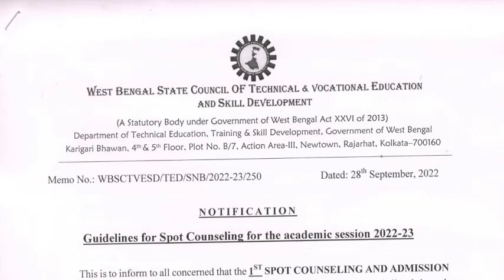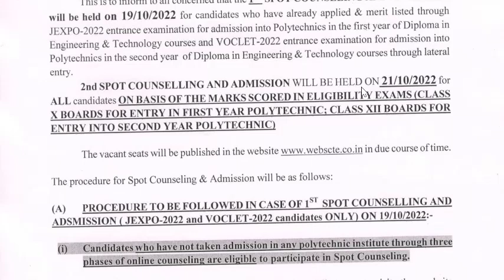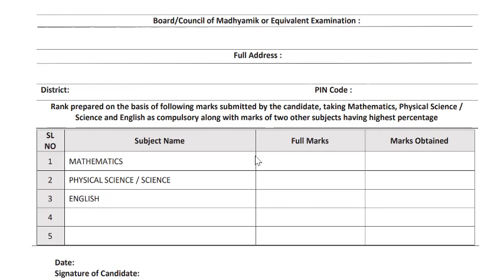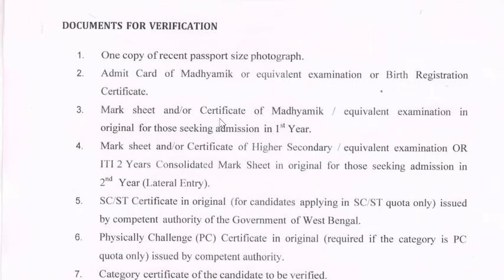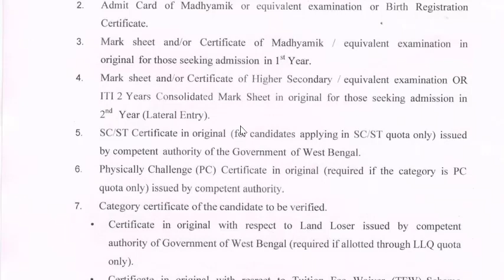Jexpo 2023 spot Counselling Process | Who can participate in Jexpo Spot Counselling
Voclet 2023 Spot Admission Process
Jexpo 2023 1st Spot  Counselling Date | JEXPO 1ST SPOT COUNSELLING Choice Filling Process